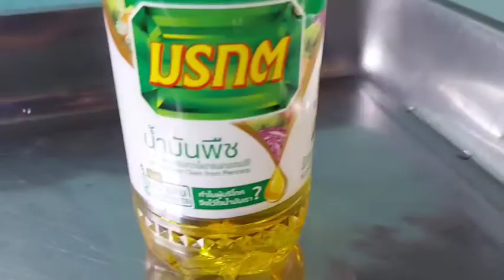ไข่เจียวมาม่าลาวาชีส EP.8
แจกสูตรไข่เจียวมาม่าลาวาชีส เมนูธรรมดาที่แสนจะพิเศษ ทำง่ายมากๆ ใครที่ไม่มีชีสก็สามารถใช้มาม่ารสชาติอื่นมาแทนได้ เช่น ต้มยำ ก็นำผงต้มยำมาโรยแทน ก็อร่อยไปอีกแบบ
ฝากติดตามช่องนายแมน โผล่เล็กน้อย กดกระดิ่งแจ้งเตือน เพื่อเป็นกำลังใจในการทำคลิปด้วยนะครับ